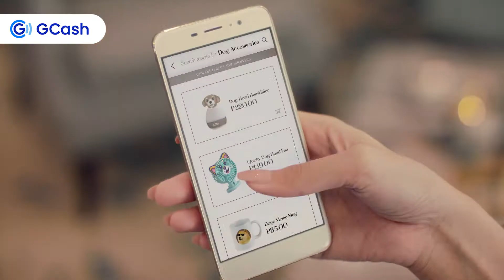Pay Online with GCash TV Ad 2024 15s with Heart Evangelista (Philippines) [CC/HD/ST]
Make payments rewarding! Get EXCLUSIVE DISCOUNTS when you pay online. Yours to enjoy when you Pay With GCash!

This content contains English Closed Captions, available in Full High Definition, and in Stereo where available.

DRPS One 12375: Pay Online with GCash TV Ad 2024 15s with Heart Evangelista (Philippines) [CC/HD/ST]
ASC G0108I011724G PHCA CID PHCA-2024H1-2264/January 26, 2024